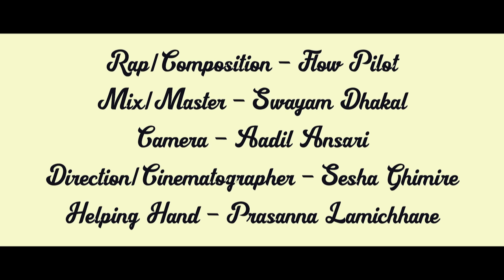FLOW PILOT - Budi Maau (Official Video)